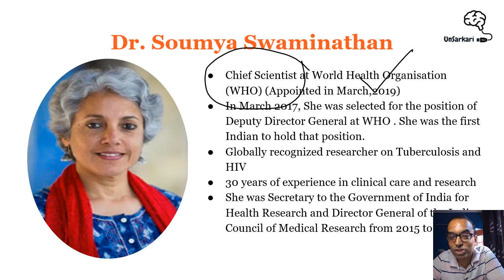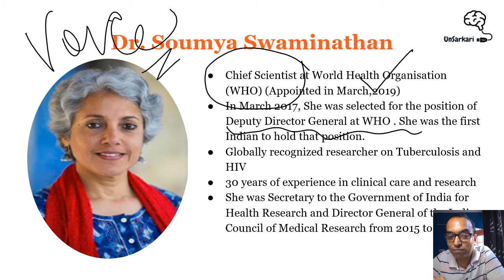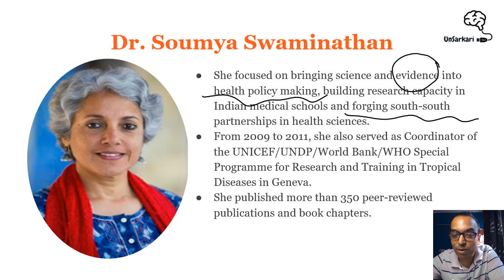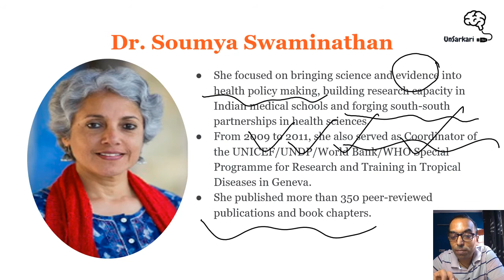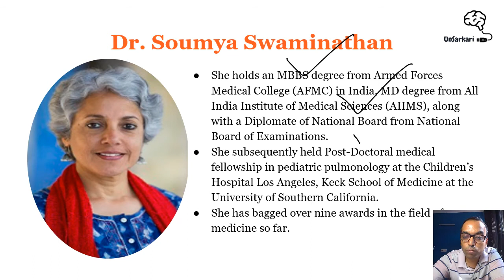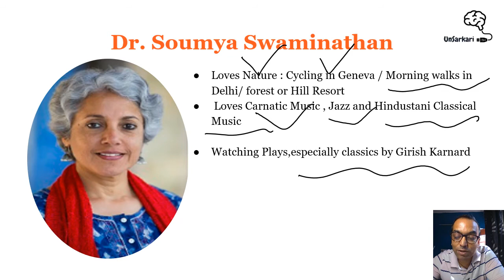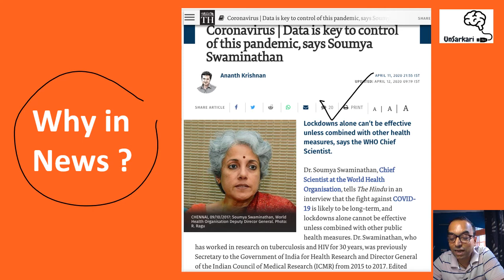Dr. Soumya Swaminathan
Incredible Indians: The video discusses the story and contribution of the first Indian to hold the post of Deputy DG in WHO, Dr. Soumya Swaminathan. She is presently the Chief Scientist at WHO.